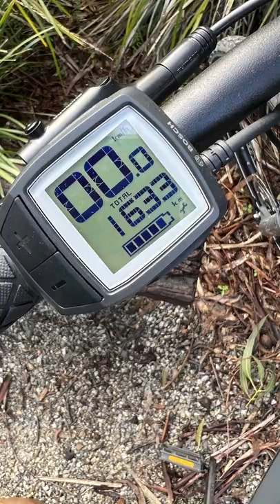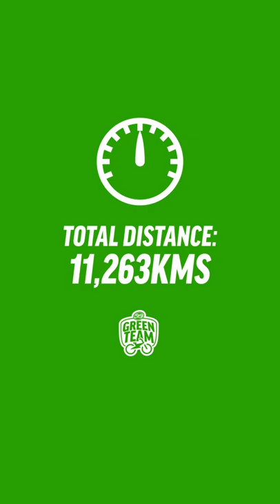Green Team 2022 - The Green Team Experience